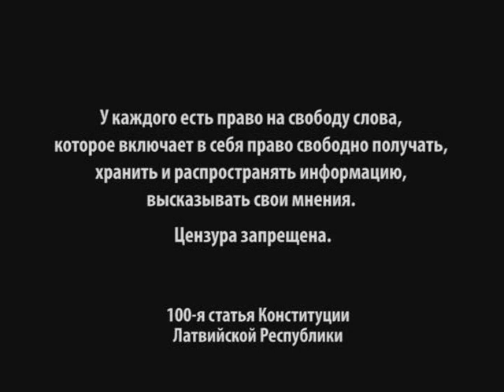Без цензуры 28.02.2013 Жанна Кулакова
Мэр Даугавпилса Жанна Кулакова